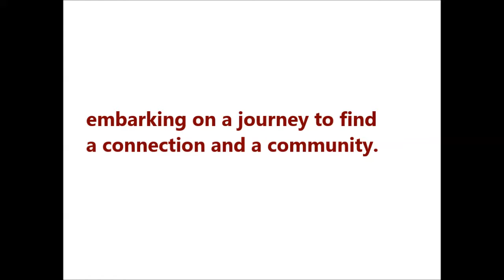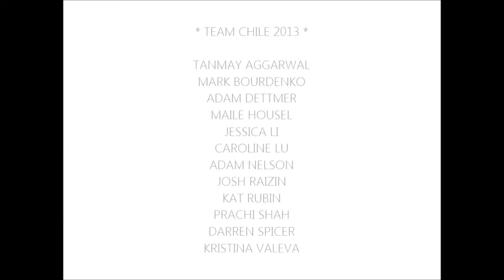Chicago Booth Random Walk 2013: Chile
Each year prior to Orientation, small groups of incoming first year Booth MBA students, led by seasoned second year MBAs, spend a week traveling on "Random Walk" trips to exotic locations and getting to know one another.  Chicago Booth Class of 2015 MBA student Caroline Lu produced this video of her Random Walk to Chile.  In addition to Chile, other Random Walk groups this year went to Fiji, Russia, UAE, Alaska, and about 20 other locations around the globe.